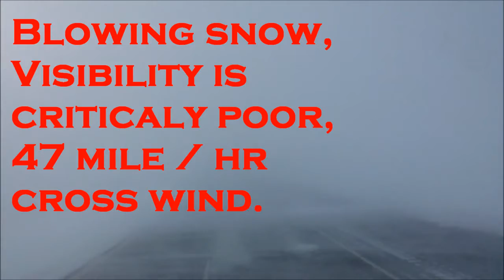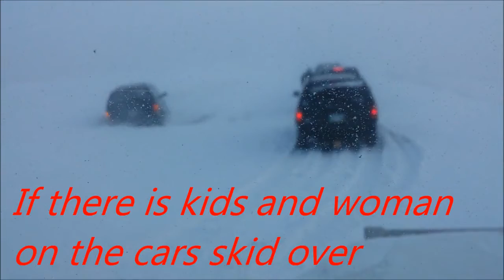DEADLIEST PLAY IN AMERICAN ROADS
For Some People Life is An Adventure, The ever known deadliest play in American roads is a series of Travel videos across United States and Canada as a part of my winter Adventurous  expedition of many years.